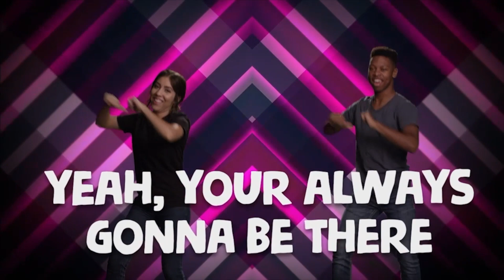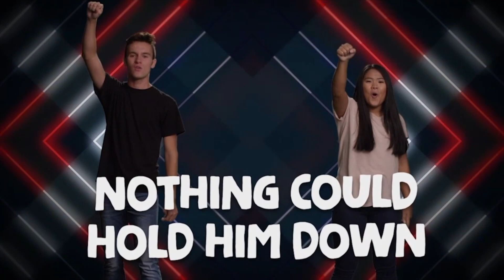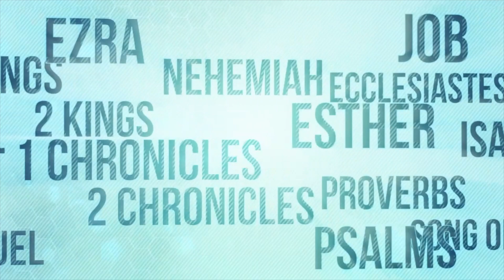April 23 - Elementary - Grace - WK4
Our best isn't good enough—but God's grace is! God loves us so much that He doesn't give us the punishment we deserve for our sins. Instead, He gives us new life, freedom from sin, and changes us completely through His Holy Spirit when we accept the sacrifice Christ made for us on the cross. That is great news!

Here is the video for the Elementary video for this week if you are checking out Faith Church or are unable to make it to our in-person services Sundays at 9am and 10:45am. Remember these are available to watch right on our central hub @faithchurchks.org each week where you can also find printable resources.